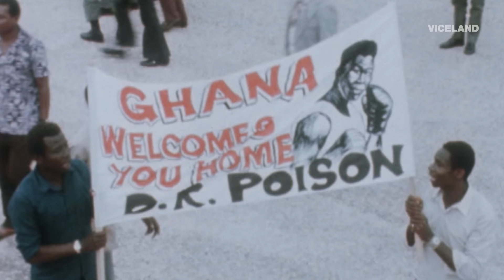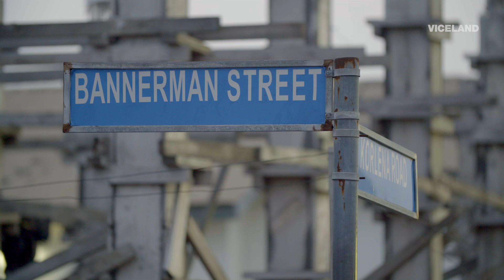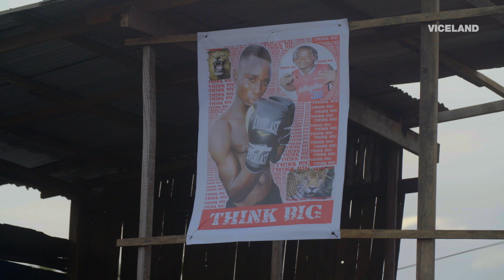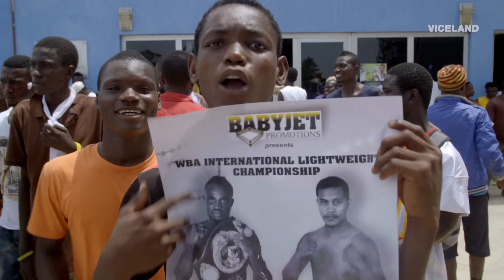Boxing Boys of Bukom (VICE WORLD OF SPORTS Episode 1)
Bukom is a town too small for a map. But somehow, this tiny, slum village on the coast of Ghana has produced more world champion boxers per capita than anywhere else in the world.